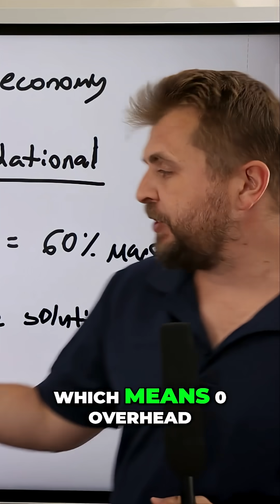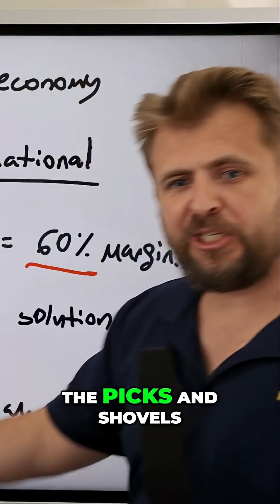NVIDIA: The Ultimate AI Revolution Picks and Shovels Play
NVIDIA's chips are foundational to the AI revolution, offering a complete solution with impressive margins. It's the perfect 'picks and shovels' play, mirroring the gold rush where equipment sellers thrived more than prospectors.